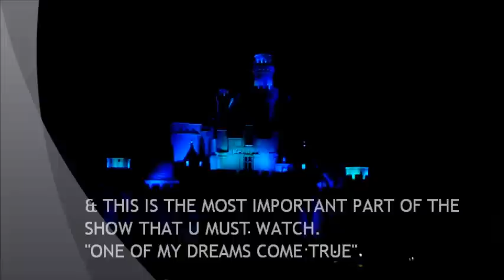HONGKONG DISNEYLAND ADVENTURE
IT WAS NICE & I WAS REALLY HAVING FUN WITH MY RUSSIAN FRIEND. BUT THE ONLY THING THAT I DON'T LIKE IS THAT THEIR RIDES IS FOR CHILDREN ONE...NO FUN AT ALL.